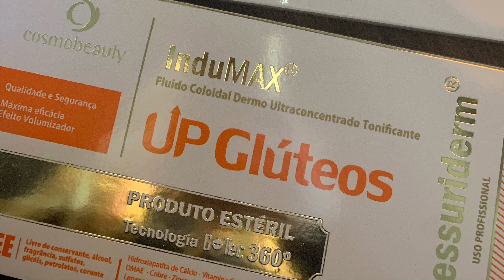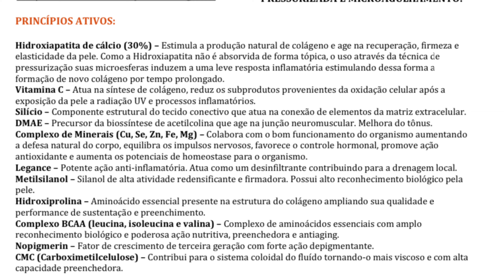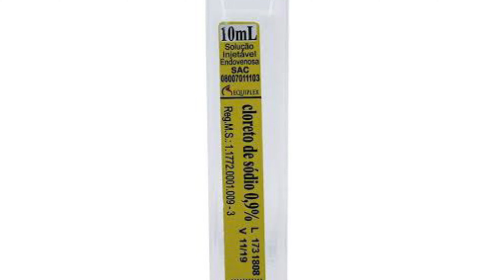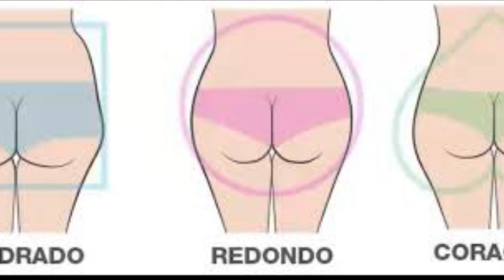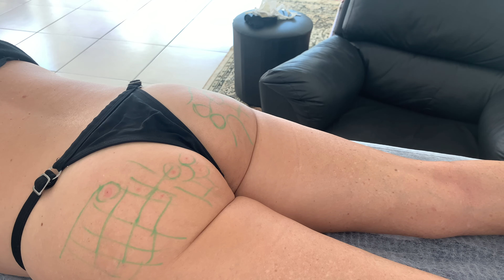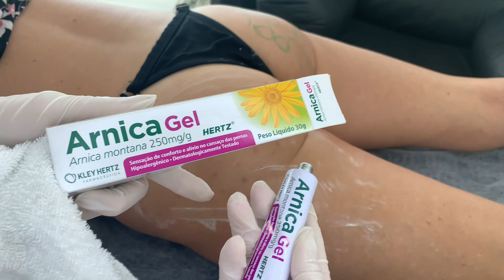Protocolo Completo Up Glúteos na Pressurizada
Hello People, mais um vídeo no ar, e hoje vim mostrar pra voces o novo kit da cosmobeauty Up Glúteos da linha pressuriderm, para pressurizada.
No vídeo mostro modo de preparo da mescla e protocolo completo para glúteo tipo V!
Espero que gostem, precisando só chamar no

ou instagram @alphabeautycenter_bbglow, acompanhem lá no insta também a evolução dessa cliente!